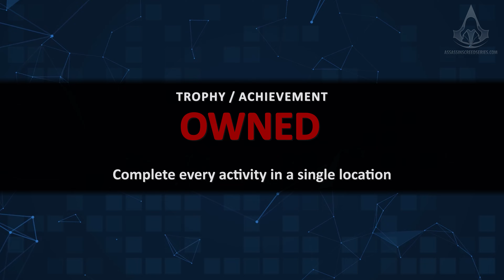Assassin's Creed Rogue - All Side Activities & Collectibles in St. Nicolas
Assassin's Creed Rogue - All Side Activities & Collectibles in St. Nicolas Guide / Mission Walkthrough with a 100% score synchronization and all optional objectives in a single playthrough, played in 4K (2160p / 60fps) - NO COMMENTARY

0:00 Chest #1
0:24 Chest #2
0:41 Chest #3
1:02 Chest #4
1:14 Animus fragment #1
1:32 Animus fragment #2
1:48 Prosperity gem
2:02 Viewpoint
3:02 James Gunn cross
3:41 Templar relic (RV 224, -259)
4:32 Hunting challenge
5:36 Hostile settlement

Game edition: Assassin's Creed Rogue Deluxe Edition
Video recorded on: PC with all settings maxed out (4K 60fps)
Controller: Xbox Series X Controller

ABOUT ASSASSIN'S CREED ROGUE

18th century, North America. Amidst the chaos and violence of the French and Indian War, Shay Patrick Cormac, a fearless young member of the Brotherhood of Assassin’s, undergoes a dark transformation that will forever shape the future of the American colonies. After a dangerous mission gone tragically wrong, Shay turns his back on the Assassins who, in response, attempt to end his life. Cast aside by those he once called brothers, Shay sets out on a mission to wipe out all who turned against him and ultimately become the most feared Assassin hunter in history.

Assassin’s Creed Rogue, the darkest chapter in the Assassin’s Creed franchise yet. As Shay, you will experience the slow transformation from Assassin to Assassin Hunter. Follow your own creed and set off on an extraordinary journey through New York City, the wild river valley, and far away to the icy cold waters of the North Atlantic in pursuit of your ultimate goal - bringing down the Assassins for good.